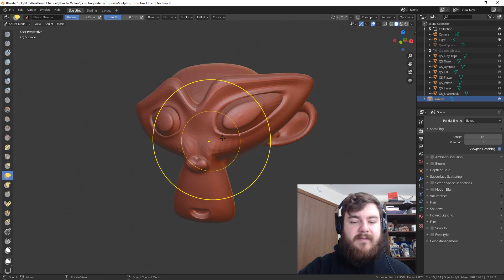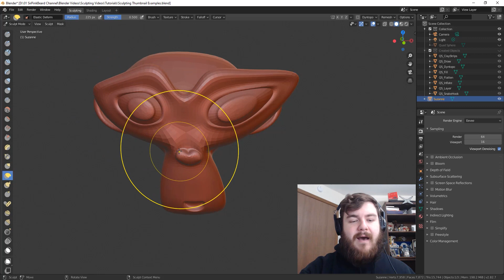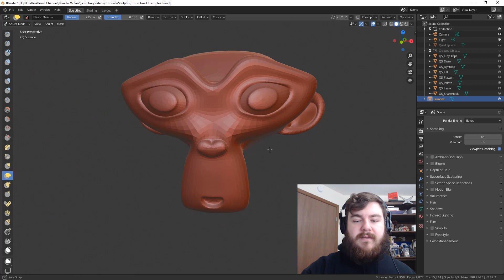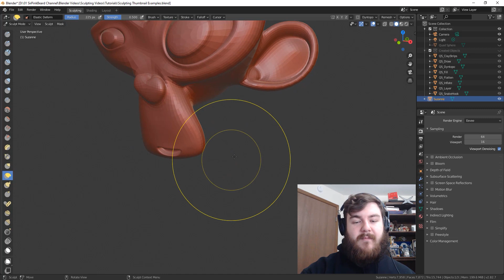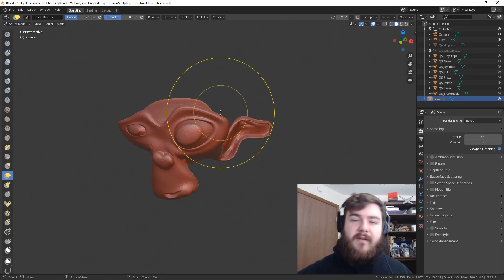Blender 2.8 elastic deform brush | NEW BLENDER TOOL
This video talks about the new Elastic Deform brush. It moves the mesh like the grab brush tool but it keeps the volume of the mesh the same. Blender 2.8 has stepped up their game and this tool is a must have for any 3D artist.